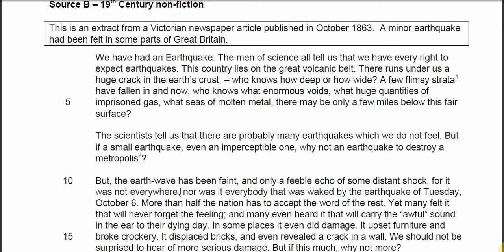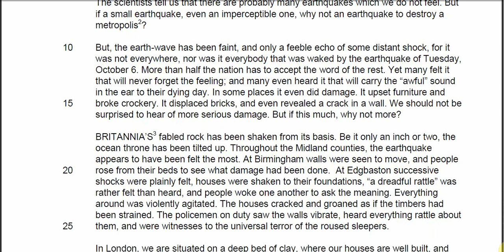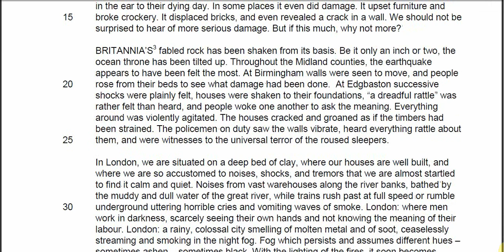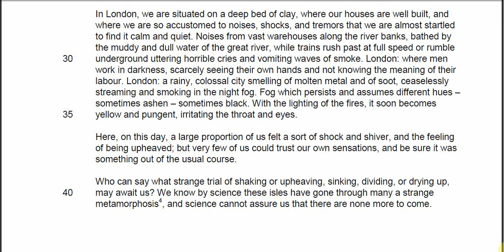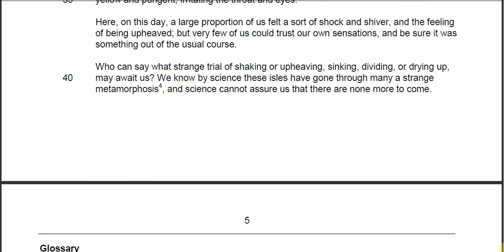Aberfan Source B Feedback